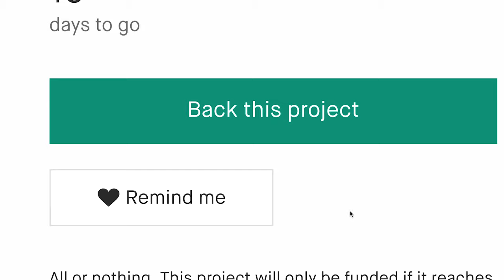Now on Kickstarter: O-Boy: Your Direct Connection To Safety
O-BOY: Your direct connection to safety
Anywhere you are, whenever you need it